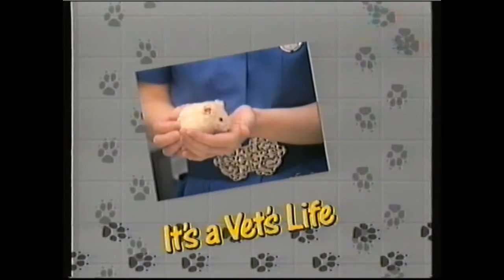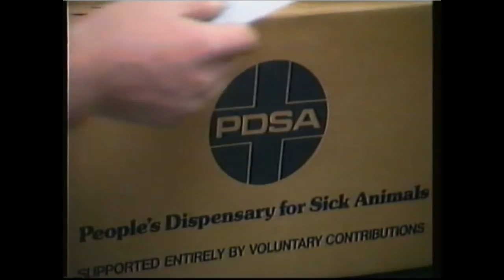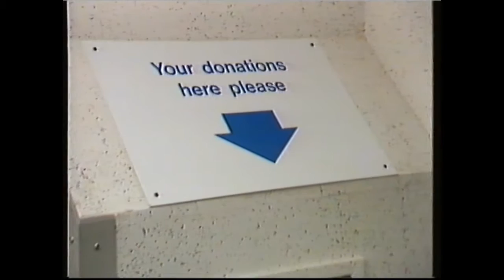Its a Vets Life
Yorkshire Television Programme from the mid- 1980`s about veterinary work with YTV Presenter Marylyn Webb and Vet John Baxter and Herpetologist Roger Meek.